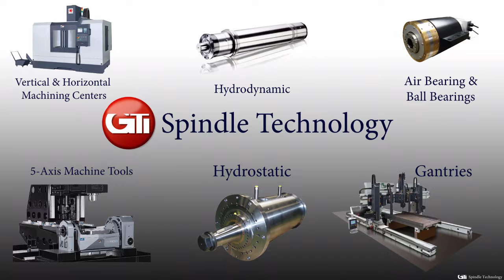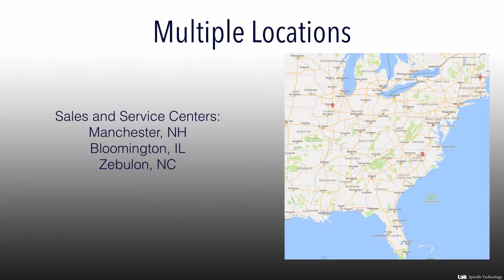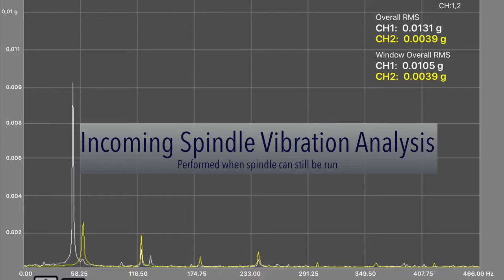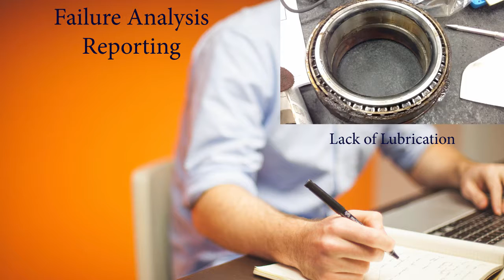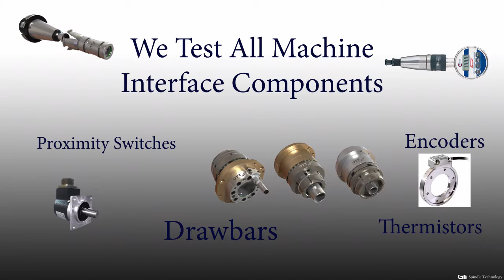GTI Spindle Technology: Company Overview - Our Repair Process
Learn about GTI Spindle Technology with this comprehensive video. Learn why GTI Spindle is different, how our repair process works and why you should choose GTI.